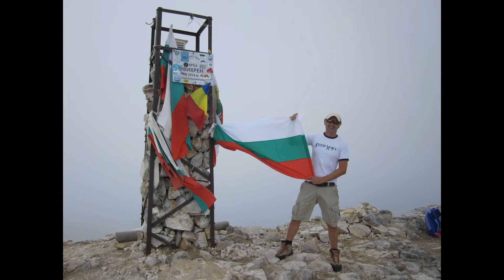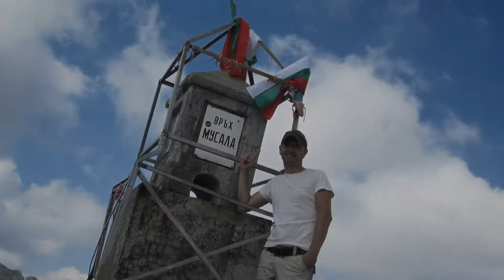A little bit of super group PlaninariuМ...